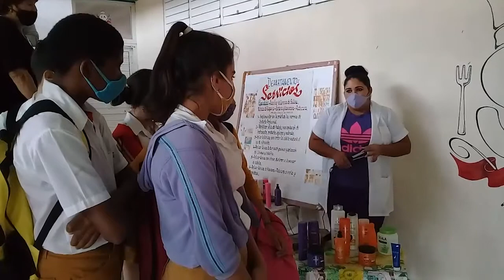Consolida alianza de trabajo la enseñanza Secundaria para la formación vocacional en Cienfuegos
La atención a la Orientación Profesional ha sido de máxima importancia desde el triunfo de la Revolución Cubana; a partir del año 1959 se trazaron proyectos que respondían a esta actividad, por la necesidad, en las más variadas especialidades, de formar obreros, técnicos y profesionales.
La educación actual se enfrenta al desafío de preparar profesionales capaces de adaptarse activamente a los cambios, mediante una constante actualización sobre el desarrollo acelerado de la Revolución Científico Técnica, para responder a las necesidades de la Revolución, teniendo en cuenta las exigencias sociales para un desarrollo sostenible.